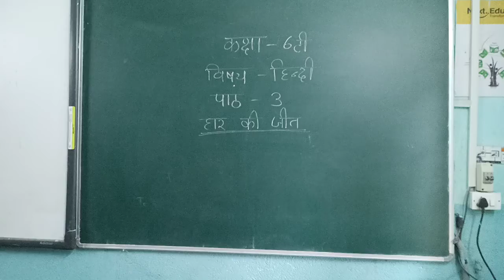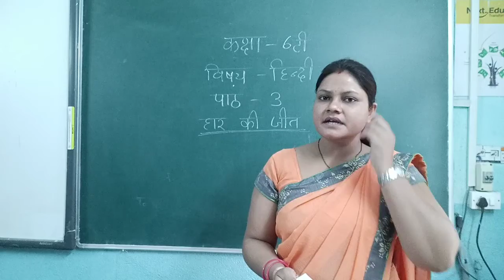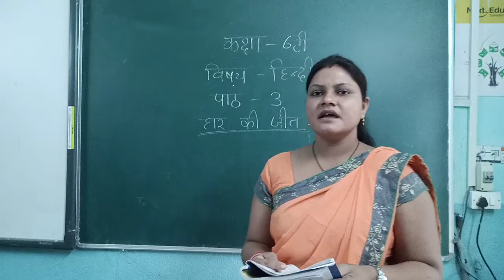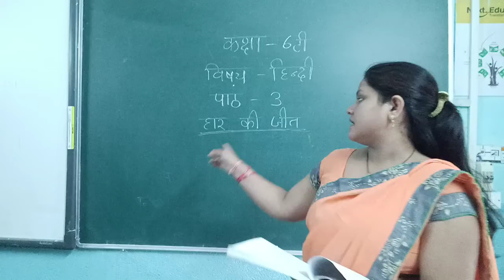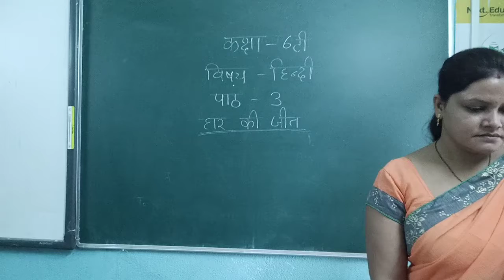Class 6. Hindi lesson 3